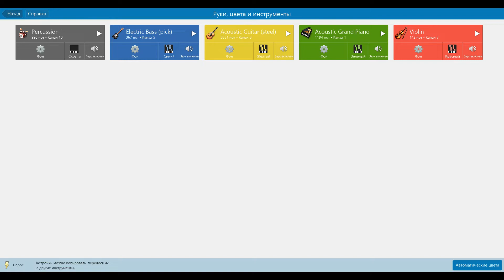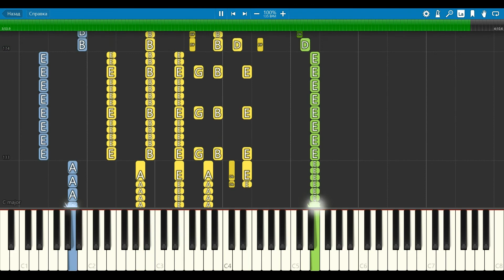Король и шут - Танец злобного гения - Синтезатор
Piano tutorial. Instrumental cover. Инструментальная аранжировка.